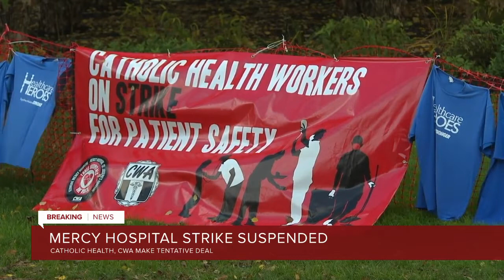Catholic Health, CWA reach tentative agreement to end Mercy Hospital strike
Catholic Health announced on Thursday that Catholic Health and CWA have reached a tentative agreement to end the Mercy Hospital strike.